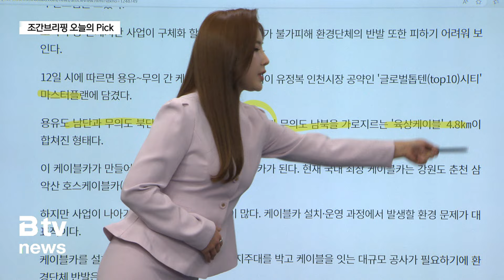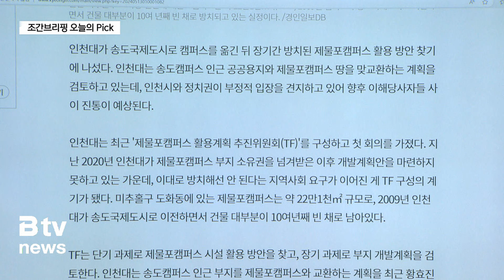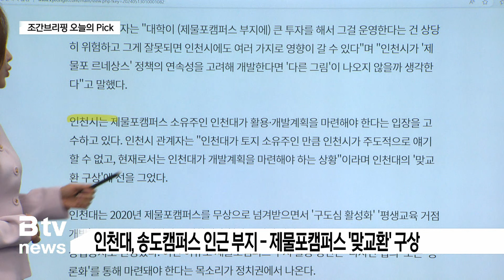[5월 13일 오늘의 Pick] 수도권매립지 '영구화' 우려 … 전국 최장 해상 케이블카 '첩첩산중'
[기사내용]
인천 지역 일간지에 올라온 주요 뉴스를 살펴보는
오늘의 Pick입니다.

먼저 기호일보입니다.

대체매립지 3차 공모가 시작된 지 두 달째가 되고 있는데요,
하지만 응모에 나선 지자체가 한 곳도 없어
수도권매립지 영구화 우려가 커지고 있습니다.

환경부와 서울시, 인천시, 경기도는
3월 28일부터 대체매립지 3차 공모를 진행 중인데요,

2차에 비해 매립지 부지 면적을 줄이고, 혜택은 늘렸지만
유치를 희망하는 지자체는 나오지 않고 있습니다.

현실적으로 보면 당장 후보지가 나온다고 하더라도
절대적인 공사 기간이 부족하다는 지적도 나옵니다.

결국 대체매립지를 조성하지 못하면
2015년 4자 합의에 따라서 현재 매립 진행 중인
3-1공구에 더해 잔여 부지의 15% 내에서 추가 매립을
할 수밖에 없는 상황인데요,

결국 문제 해결을 위해선
정부와 대통령이 직접 나서야 한다는 목소리가

계속해서 인천일보 보시겠습니다.

용유도와 무의도를 잇는 전국 최장 케이블카 사업의
밑그림이 그려졌습니다.

이 사업은 유정복 인천시장의 '글로벌톱텐시티' 사업
마스터플랜에 포함됐는데요,

용유도 남단과 무의도 북단을 잇는 해상케이블 1.5km와
무의도 남북을 가로지르는 육상케이블 4.8km가
합쳐진 형태입니다.

이 케이블카가 완성되면 전국에서 가장 긴 케이블카가
탄생하는 건데요, 하지만 넘어야 할 산도 많습니다.

케이블카를 설치하려면 바다와 섬 곳곳에 지주대를 박고
케이블을 설치하는 대규모 공사가 필요한 상황에서
환경단체의 반발을 피할 수 없을 전망입니다.

인천시는 민간투자로 이 사업을 추진한다는 계획인데요,
사업비는 2천98억 원으로 추산하고 있습니다.

이번엔 경인일보입니다.

인천대가 장기간 방치된 제물포캠퍼스 활용 방안 찾기에
나섰단 소식입니다.

현재 미추홀구 도화동에 있는 제물포캠퍼스는 약 22만 1천㎡로
2009년 인천대가 송도국제도시로 이전하면서
건물 대부분이 10년째 비어있는데요,

이런 가운데 최근 인천대가
송도캠퍼스 인근 공공 부지를 제물포캠퍼스와 맞교환하는 계획을
인천시에 전달한 것으로 알려졌습니다.

하지만 인천시는 캠퍼스의 소유주인 인천대가
토지의 활용 방안을 마련해야 한다는 입장을 고수하고 있습니다.

인천대는 지난 2020년, 제물포캠퍼스를 무상으로 넘겨받으면서
구도심 활성화와 '평생교육 거점 개방을 약속한 바 있는데요,

정치권에선 "인천대가 송도 땅과 맞교환을 추진한다면
시민들과의 약속을 지키지 않는 것이고,
공공자산의 활용을 인천대의 이해관계로만 결정해선 안 된다"는
비판도 나오고 있습니다.

지금까지 지역 일간지 기사로 본 인천 소식,
오늘의 Pick이었습니다.

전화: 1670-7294